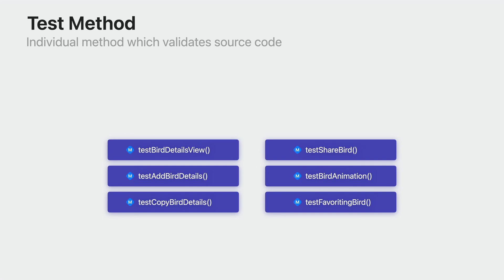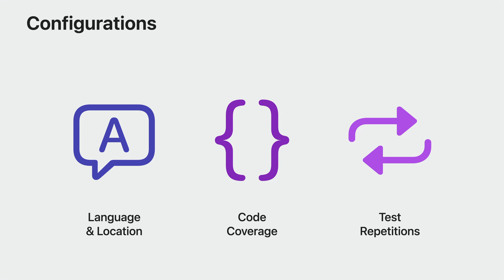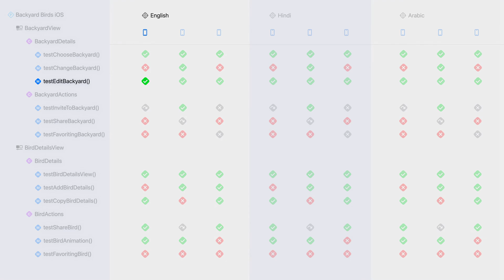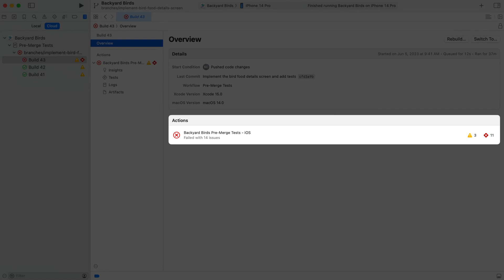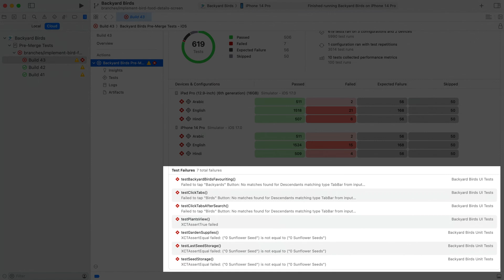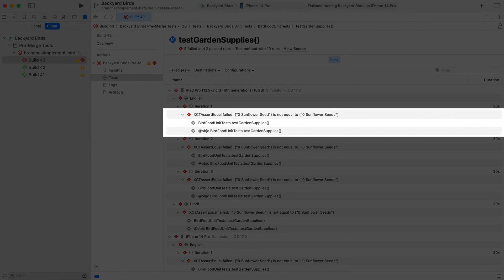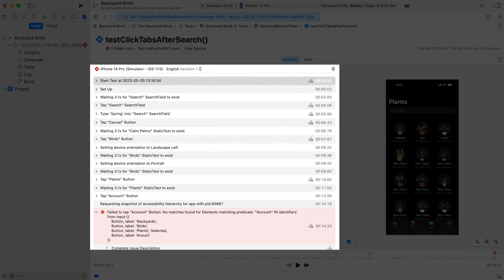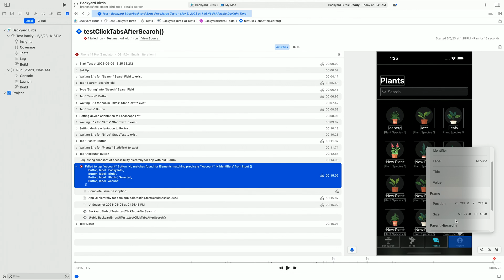WWDC23: Fix failures faster with Xcode test reports | Apple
Discover how you can find, debug, and fix test failures faster with the test report in Xcode and Xcode Cloud. Learn how Xcode identifies failure patterns to help you find the right place to start investigating. We’ll also show you how to use the UI automation explorer and video recordings to understand the events that led up to your UI test failure.

00:00 - Introduction
01:06 - Test structure, configurations, and run destinations
04:33 - Xcode Cloud build overview
05:53 - Test summary
07:28 - Insights
08:07 - Unit test details
09:02 - UI test details
10:54 - Automation explorer
12:15 - Wrap-up